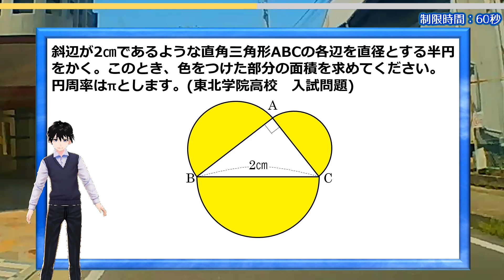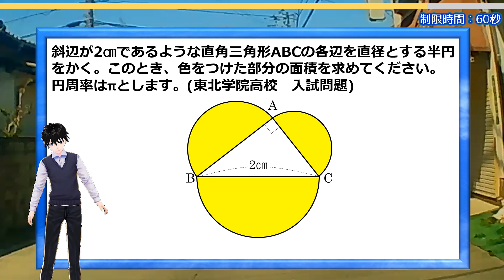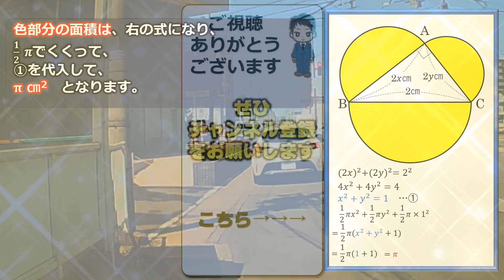【高校入試数学】中学入試でも頻出の直角三角形と半円の問題！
「斜辺が2㎝であるような直角三角形ABCの各辺を直径とする半円をかく。このとき、色をつけた部分の面積を求めてください。円周率はπとします」

ヒポクラテスの三日月とも呼ばれる有名な問題です。
今回は三平方の定理を利用して、証明っぽく解説しています。

受験生はぜひ覚えておきたい問題です。

【WEBサイト】
ネタファクト

ワールドファンシー